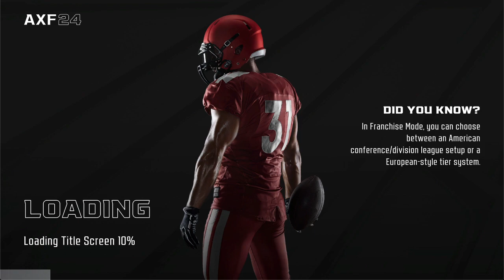NAGA Season 4 Week 10 Game 9 (Delaware Pioneers @ Virginia Beach Mariners)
The Delaware Pioneers (6-3) face off against the Virginia Beach Mariners (7-2) in this Week 10 matchup.